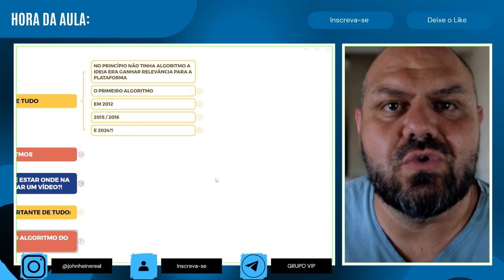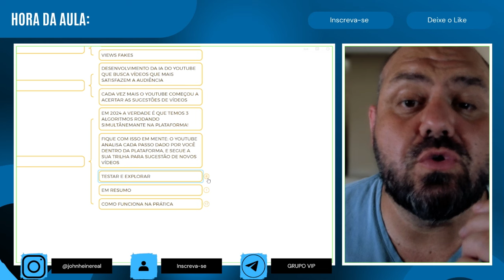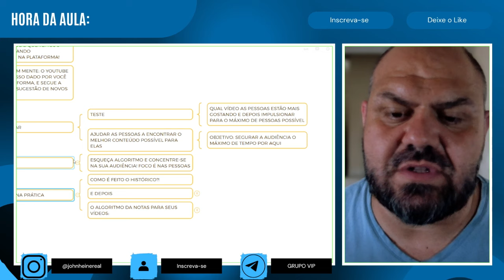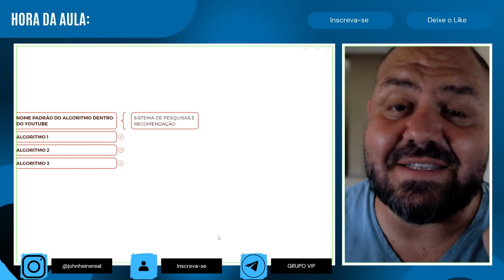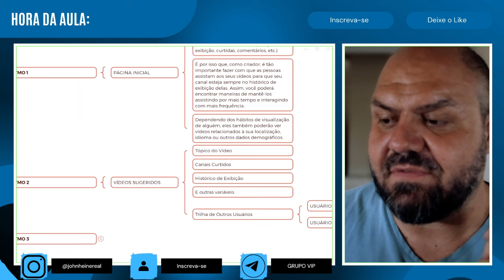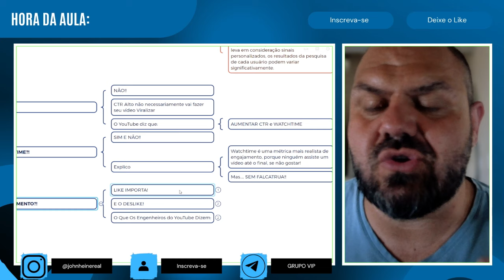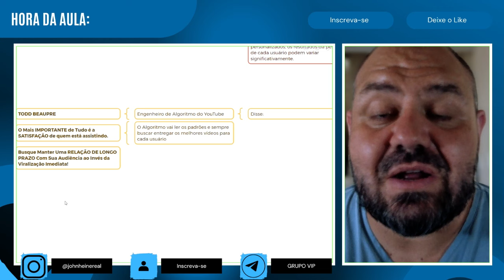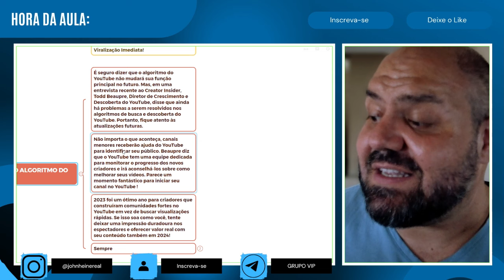O ALGORITMO ATUALIZOU? TUDO SOBRE O ALGORITMO DO YOUTUBE EM 2024!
Descubra as últimas novidades sobre o algoritmo do YouTube em 2024! Esteja por dentro das atualizações mais recentes e compreenda como elas impactam seu conteúdo. Saiba como otimizar seus vídeos para melhorar o desempenho no algoritmo e aumentar a visibilidade. Mantenha-se atualizado e alavanque seu sucesso no YouTube com insights exclusivos sobre as mudanças mais recentes no algoritmo de classificação de vídeos.

🔻🔻 Links Importantes 🔻🔻

🔻VÍDEOS SUGERIDOS🔻

John Heine
Política de Comentários do Canal:

1. Ao comentar e enviar áudios você concorda e permite que o texto, áudio, nome de perfil e imagem de perfil, possam ser usados para ilustrar e compor conteúdo em vídeo e postagem aqui deste canal, sem custo ou ônus para o criador;
2. Comentários estão sujeitos à moderação do criador do canal e ao sistema automático do YouTube; Os comentários devem ser adequados ao assunto/tema do vídeos/canal. Comentários fora de contexto podem ser excluídos;
3. Estas regras são retroativas e se aplicam a todo o canal, em qualquer vídeo que tenha comentários públicos.
4. Se o comentário for excluído (pelo perfil que comentou ou pelo administrador do canal), mas já tiver sido usado e exibido em algum vídeo do canal, o conteúdo em vídeo NÃO será excluído.